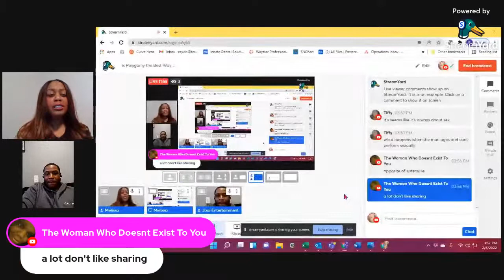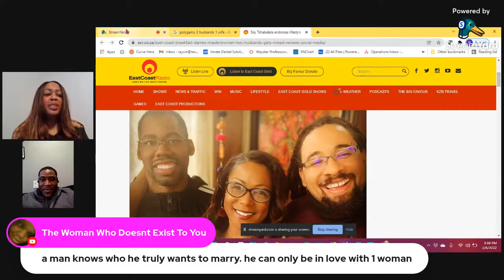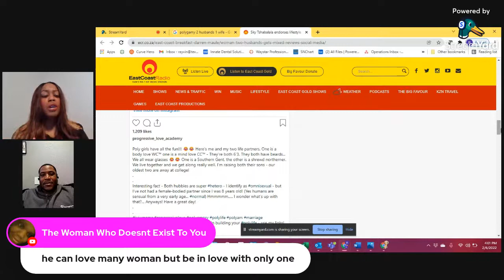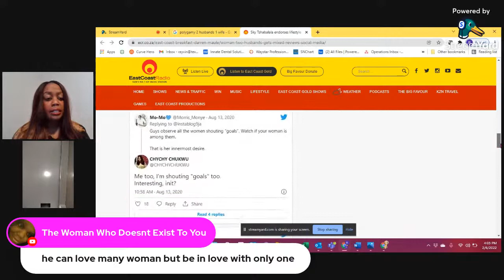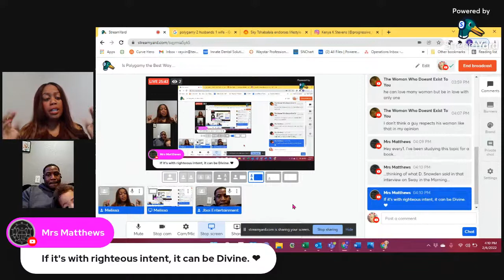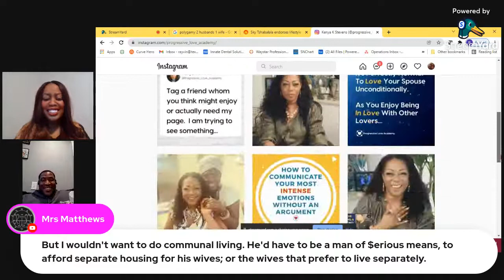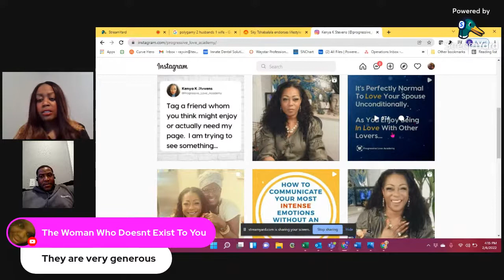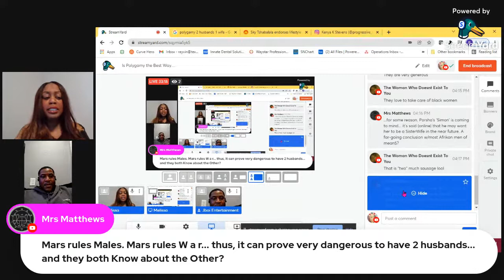Is Polygamy the Best Way to Save Black Marriages